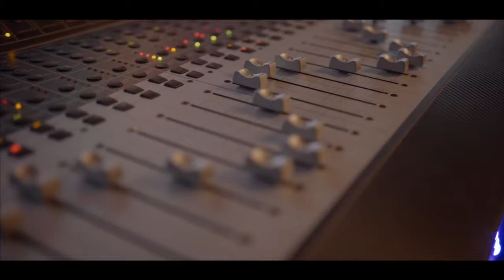Majorworks Studio's Promo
Quick Glimpse Into Majorworks Studio's In Victorville, CA